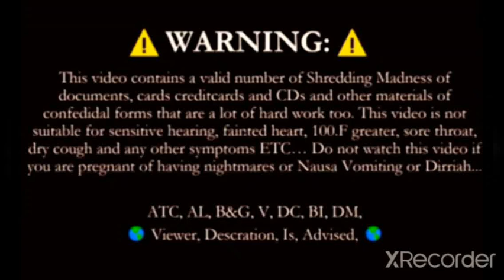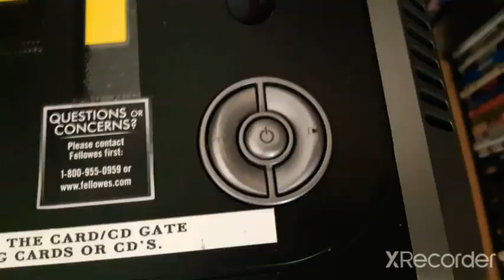Shredder Maniac for Recycling/Compost Jobs of trash Collecting days for Mon, Tue, Wed, Thu, Fridays.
This Shredding Madness video is about the very few cardboard boxes to get rid of from Junk file Folder space rooms and even storage spaces rooms too...

Smashing aluminum cans and Plastic Bottles ETC in a Slaughterhouse of Recycling/Compost Collecting the trash from trashcans from each neighborhoods trash yards too...

Finally I got rid of useless junk from my old house and also from Autumn Oaks apartments...

This is how to keep harmful contents off of everything to keep the environment clean and healthy.

[Viewer, Descretion, Is, Advised,]

♻️Recycling/Compost Collecting Slaughterhouse Job Duties: Shredding Madness, Smashing aluminum cans.

This is the most scariest improvements Jobs in the world that contains a lot of Destroying Emotions of Recycling/Compost jobs in the world.

⚠️WARNING: DO NOT TRY THIS AT HOME BECAUSE DEATH OR INJURY CAN EASILY ACCURE...

Shredding old used cardboard boxes and even Unused Documents and more.